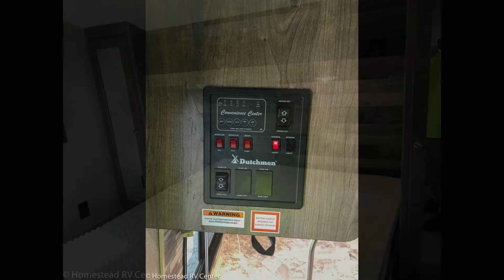2019 ASPEN TRAIL 2910BHS DUTCHMEN BUNKHOUSE TRAVEL TRAILER CAMPER RV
TITANIUM INTERIOR

ASPEN TRAIL UPGRADE PACKAGE:
Aerodynamic Front Profile, LED Interior Lighting, Aspen Trail Central Command Center, Bluetooth Stereo w/CD/DVD/Aux, Full Extension, Roller Ball Bearing Drawer Guides, Maple Hardwood Cabinet Doors, 60x80 Residential Queen Everdream Mattress, Upgraded Beaufloor Lino, Seamless Thermofoil Countertops

OTHER INCLUDED OPTIONS:
Aluminum Wheels, LCD TV in Bedroom, Large LCD TV in Living Room, Power Tongue Jack with Docking Light, Spare Tire w/ Carrier and Cover, Outside Shower

OTHER NOTABLE FEATURES:
3 Burner Range w/Oven and glass cover, 6-cu. ft. Gas/Electric Refrigerator, 6-gal. Gas/Electric Water Heater w/DSI, 13,500-BTU Ducted Air, High Rise Faucet, High Output Furnace, Microwave, Range Hood w/Light and Exhaust Fan, Shower/Tub Surround, Water Heater Bypass, Diamond Plate Rock Guard, Digital TV Antenna, Easy Lube Axles, Front and Rear Stabilizing Jacks, Heated and Enclosed Underbelly, Seamless One Piece Roof, Two Exterior Speakers, Walk-On Roof